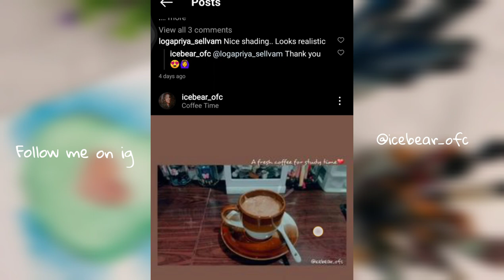Paint with me //an avocado🥑//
Hi everyone ! Im Depaa,so thanks for join paint with me again *part 2.In this video I try using dry watercolour for paint an avocado.Its quite better to use the dry watercolour.So i hope you all enjoy this video.And keep in touch.And subscribe to my channel and click the bell🔔 icon for more update.

🎶MUSIC
: SOMEDAY ~ *musician:Alexander Delarge
:PURE IMAGINATION ~*musician:Rookie

👩ME
Who are you? : Im Depaa
How old are you:17
Where are you from:Malaysia